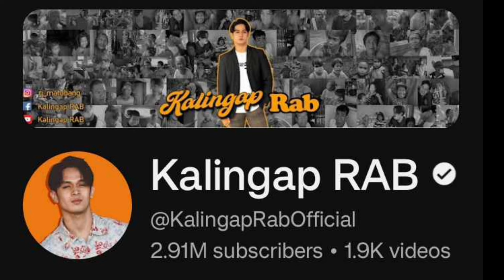KALINGAP EDU NABUKING NGA BA?